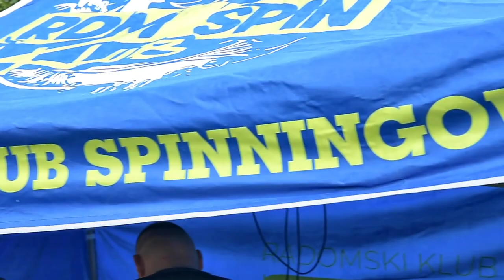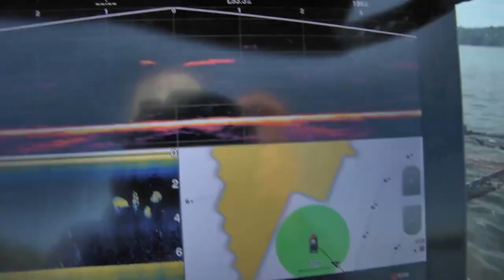Zawody Klubowe RDM Spin Wióry 2021